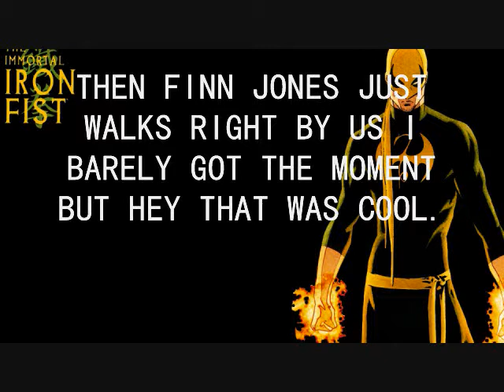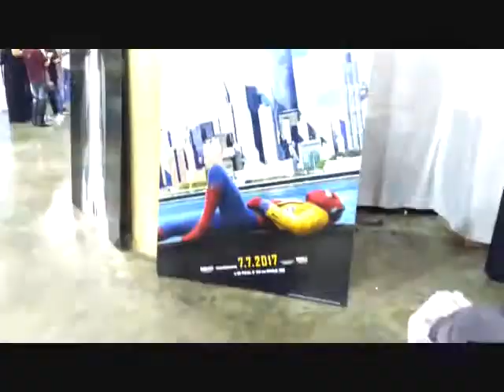Puerto Rico ComicCon 2017 Domingo 28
Parte de todo lo acontecido el domingo 28 de Mayo en el Puerto Rico ComicCon. Que lo disfruten!
This is most of what took place this year in the Puerto Rico Comicon on sunday . Enjoy!

Thanks to each and ecery coplayer and member of this wonderful event. Thanks for allowing me to enjoy of all of your creativity, keep up your awesome work and know on my behalf that you are the best of all you are all champions in my oppinion, i hope next year we can meet again so if you remember there feel free to say hello i would love that very much. Thanks again!

Ending credit by: WARRE FX